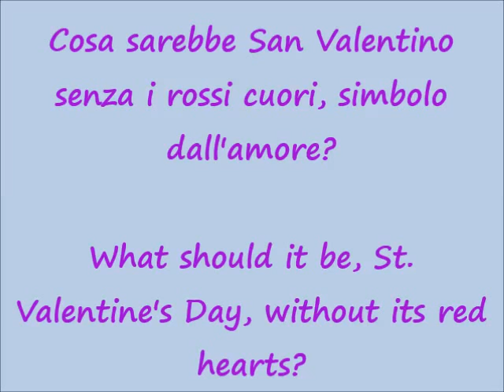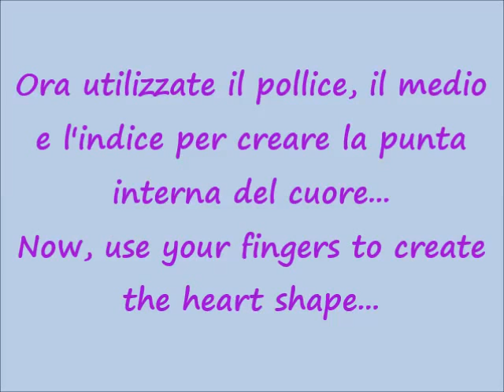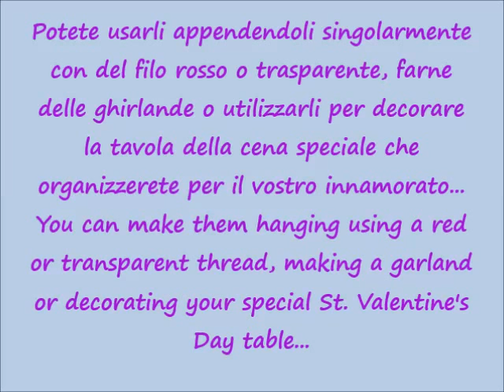lilla's tutorials: I cuoricini di San Valentino / St. Valentine hearts...no sew, no glue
Facciamo dei cuoricini decorativi con cartoncino e raso, da appoggiare o appendere, senza cucire nè incollare.
Let's make embellishing hearts to lay or to hang without sewing nor gluing.